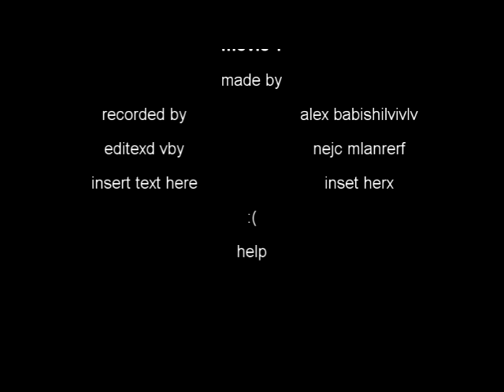my movie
r